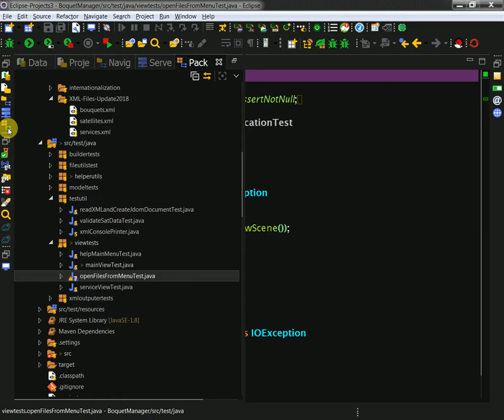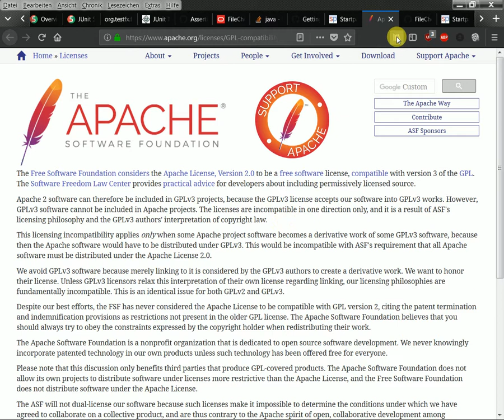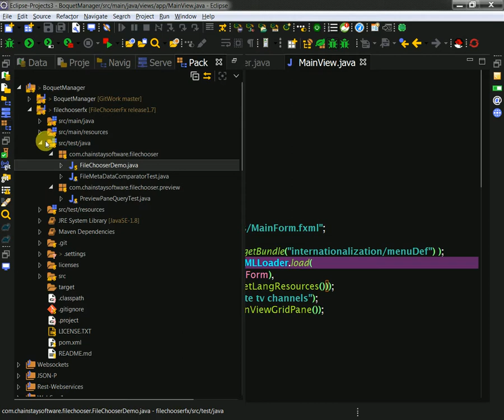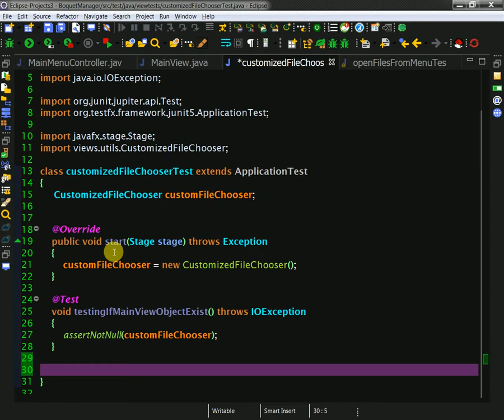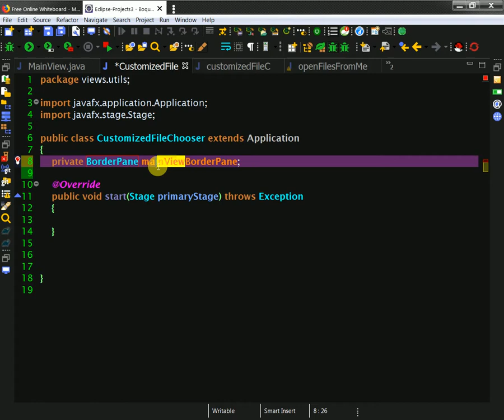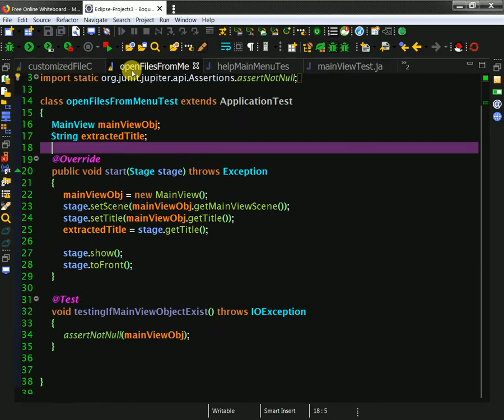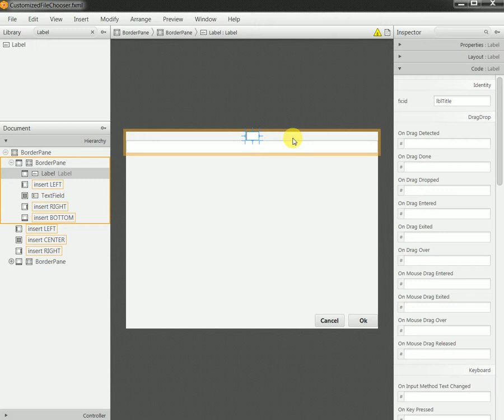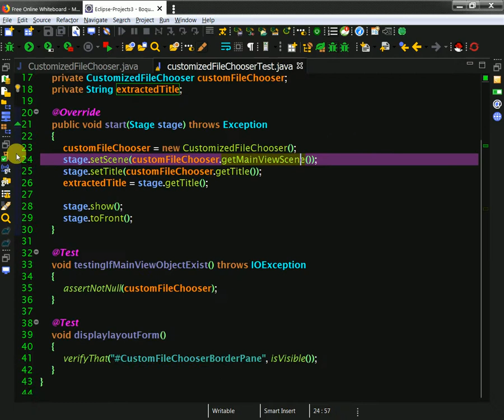39 CreatingCustomFileChooser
Support us!
BTC: bc1qzfjtuxc6e68kzfaexr995xtu5xjtyzmtuukvz6
ETH: 0x89895850C2346EBE3a0d693be8c7d9a52A58f15E
Stellar: GCK4O37GEXYR3K6GU5NARW3CD5PRYDYE2WHWITVRJOKYPNIJJC6JM7ZK